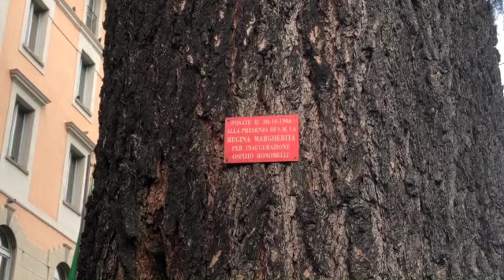Festa Alberi proposta SD 480p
Piantiamo tutti un albero o una piantina in occasione della festa degli alberi e facciamo una foto e/o un video